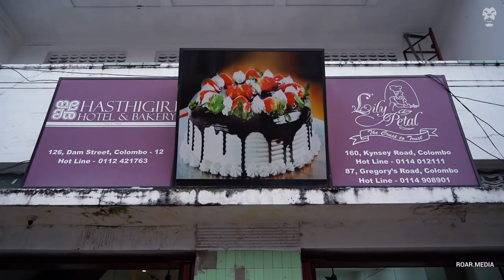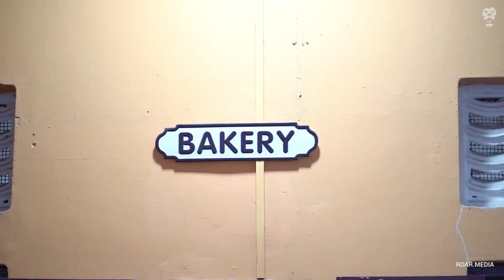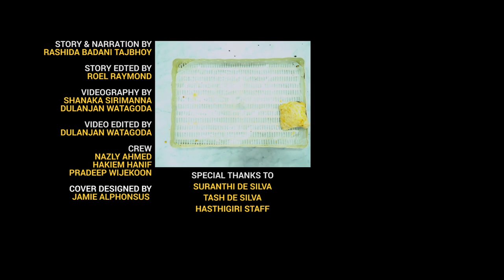One Of The Oldest Bakeries In Colombo Bakes Bread In A Wood Fire Oven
Dating back to the 1940s, Hasthigiri Bakery, is a second-generation family business that makes fresh bread in one of the few authentic wood-fired ovens left in Colombo. Hasthigiri is run by Suranthi de Silva, the only female bakery owner in the Sri Lanka Bakery Owner Association.